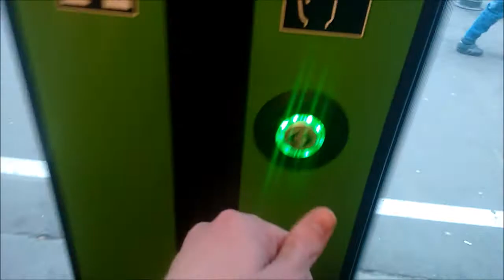S-Bahn Mitteldeutschland Teil3